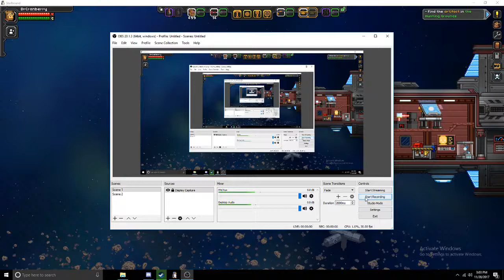starbound space station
showing off my space station